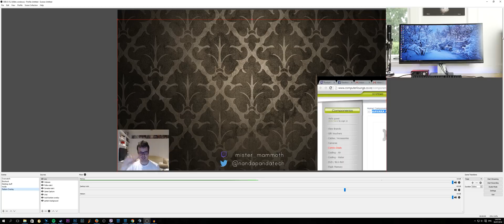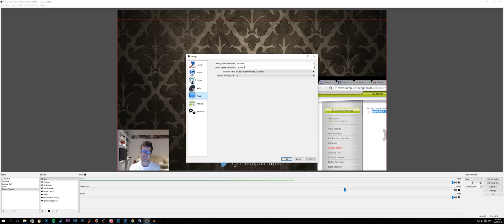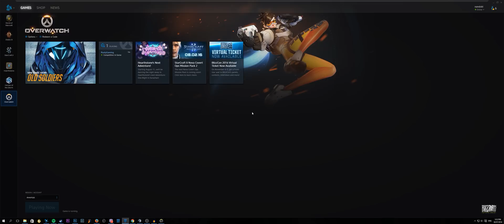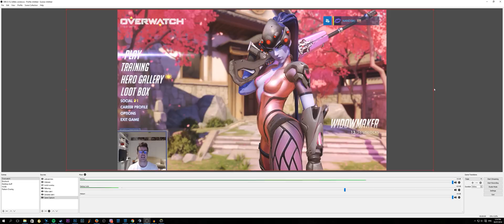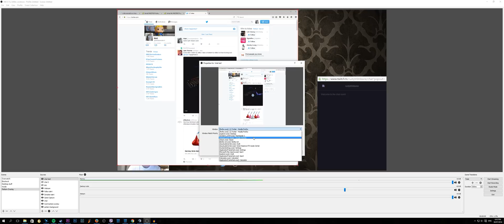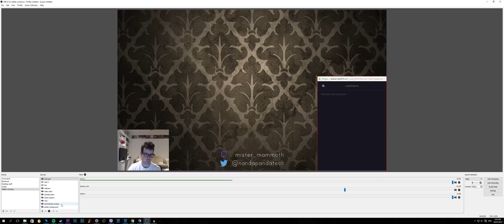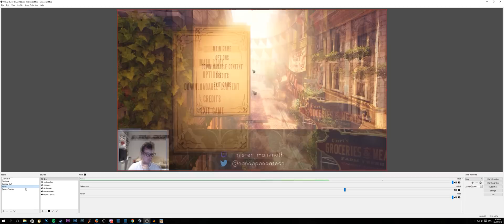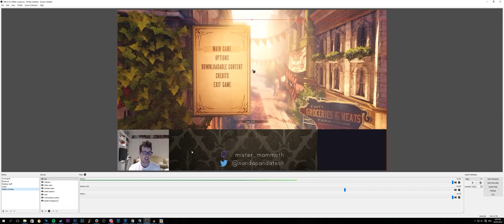How to Stream to Twitch Using OBS With An Ultrawide 21:9 Monitor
Streaming on an Ultrawide monitor such as the Acer Predator X34 or the Dell U3415w can be a finicky business at the best of times. This guide should answer the questions: "How to stream using an ultrawide monitor?" and "How to stream with a 21:9 monitor". I use the OBS or Open broadcaster software that's absolutely free of charge. It works incredibly well with ultra wide monitors.

I cover how to stream natively at 21:9, also how to stream a game that isn't support at your monitors native resolution as if it were 21:9. Ultrawide resolutions are classified typically with these two resolutions: 3440x1440 and 2560x1080. It's a very immersive and useful resolution. Not quite the pixels of 4k, but at 1440 on a 34" panel, the pixel density is in the sweet spot.

In this guide I show you how to stream Overwatch, Bioshock infinite and Inside using a 21:9 aspect ratio and how to scale it appropriately in order for you to get a quality stream.

My favorite ultrawide panels!
My Vesa Arm
Acer X34
Asus PG348Q (personal favorite)

BNH:
Acer X34
Asus PG348Q